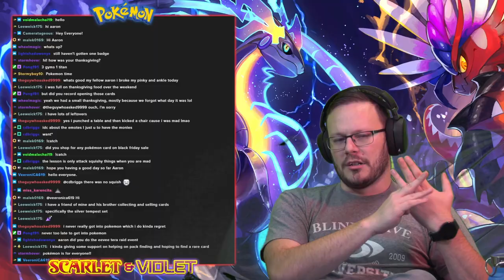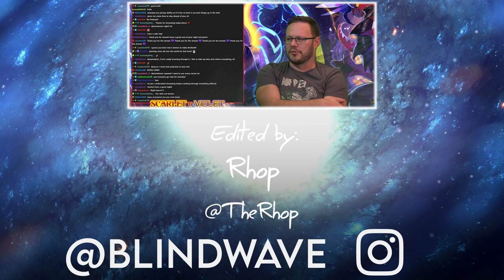Pokémon Scarlet (First Time) Highlight #3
00:00 Recap
00:43 Learning to take pictures
01:25 The Journey to the Gym
02:15 Trainer Battles and THE BEARTIC
03:32 Finding New Pokémon
05:36 To the Gym
07:37 Psychic Gym Test
12:17 Trading Pokémon and New Pokémon
14:34 Open Sky Titan
22:00 Wandering the Desert
23:38 Meeting the Quaking Earth Titan
25:46 Just Walking My Pokémon
28:45 Water Gym Test
34:13 More Walking My Pokémon
36:40 Water Gym Leader
42:34 STARTER EVOLVES!! And Wiglet
44:42 Quaking Earth Titan
52:44 Team Star Dark Base
1:04:41 Outro